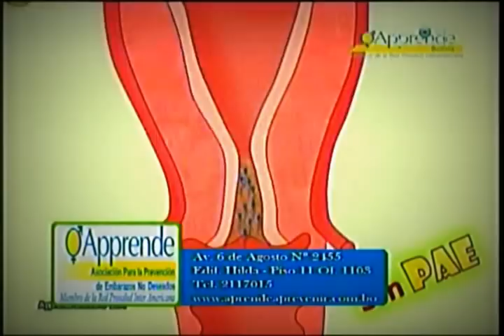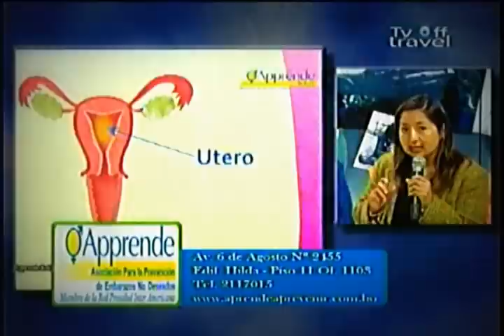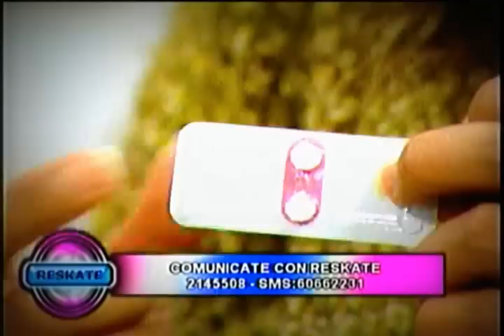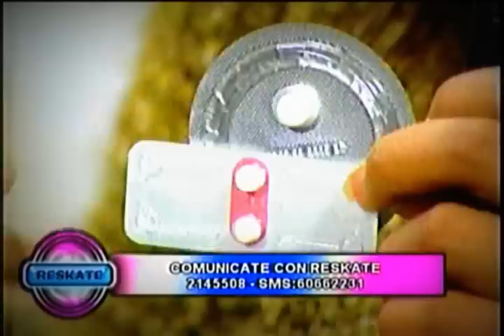Apprende explica la PAE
Entrevista a la Dra. Teresa Gonzales, de APPRENDE Bolivia, en el canal de televisión Boliviano TV Off, en el programa Rescate.

En esta entrevista, la Dra. Gonzales explica como funciona la Píldora Anticonceptiva de Emergencia (PAE) y responde a las consultas de la población a través del programa de TV Rescate.